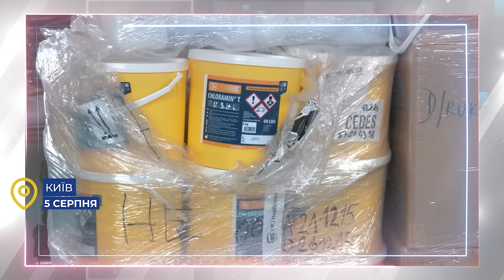Звернення Глави УГКЦ у 130-й тиждень повномасштабної війни, 11 серпня 2024 року